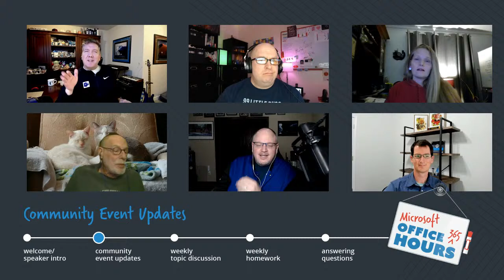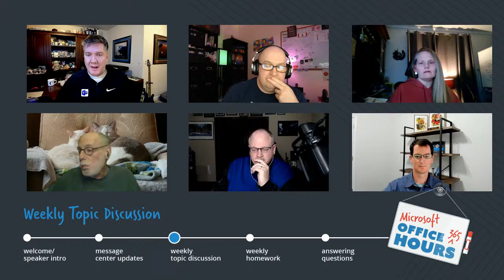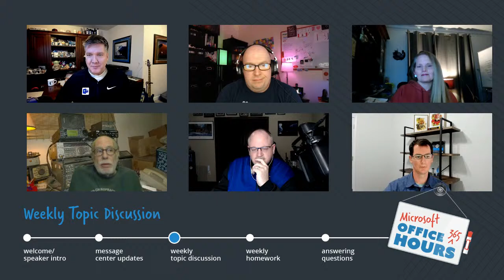O365Hours: The Introduction of Microsoft's Worklab Blog + Live Answers to Community Questions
Thanks for tuning in to Microsoft Office 365 Hours ft. Christian Buckley, Mike Nelson, Hal Hostetler, & Sean McDonough! Have questions for our presenters?